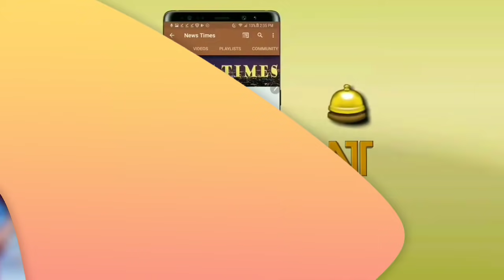রোনালদোর ১০৪ গোল🔥❗ইউরো শুরুর ১ দিন আগেই রোনালদোর অনন্য কীর্তি! পর্তুগালের বড় জয় | Ronaldo Portugal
Portugal vs Israel International Friendly Match 2021 - Euro 2020 - Cristiano Ronaldo Goal
Cristiano Ronaldo Portugal -
ক্রিস্টিয়ানো রোনালদো পর্তুগাল - ইউরো কাপ ২০২০।